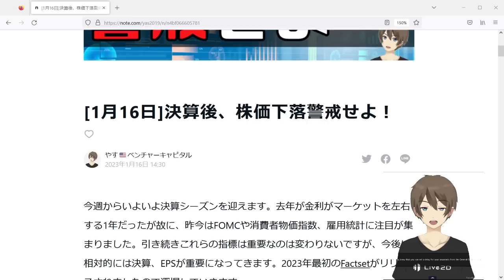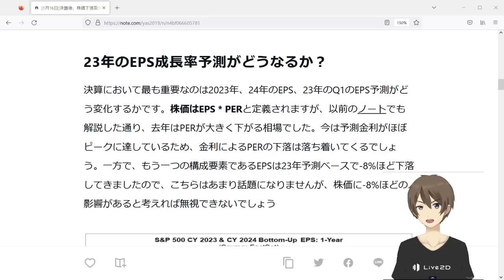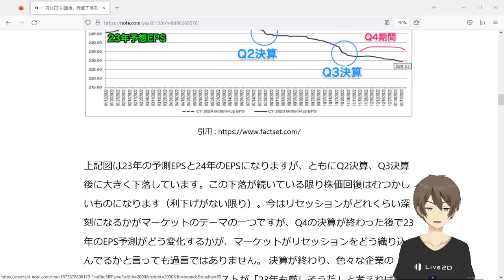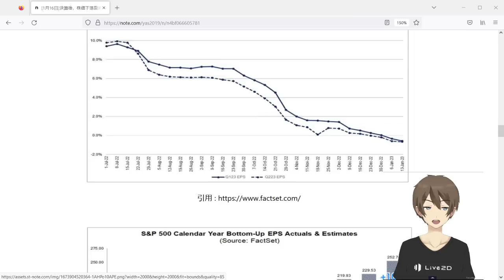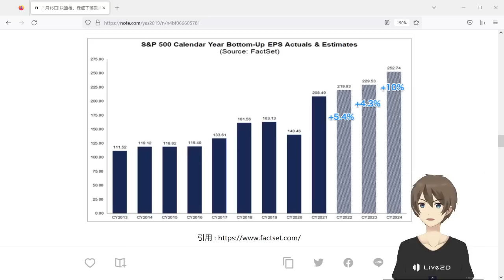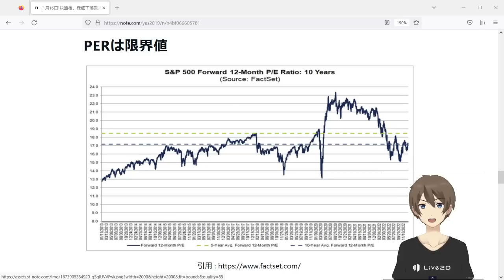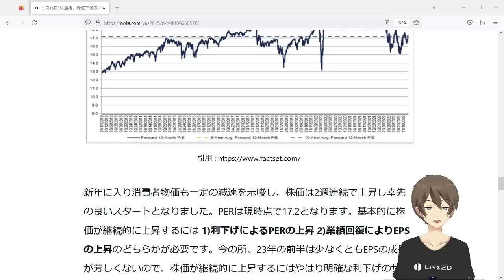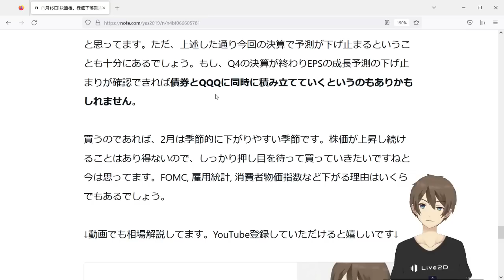[米国株]決算後、株価下落警戒せよ！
こんにちは！やす(@YasLovesTech)です。まだまだ決算は油断できません。

関連動画、ニュース、Twitterなど

□[1月16日]決算後株価下落警戒せよ！

その他、記事＆動画、Twitter